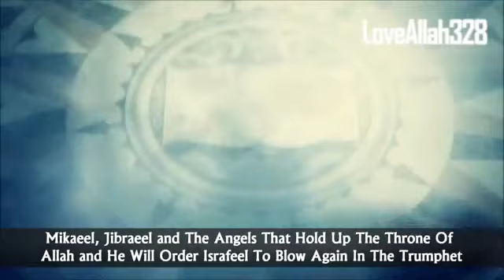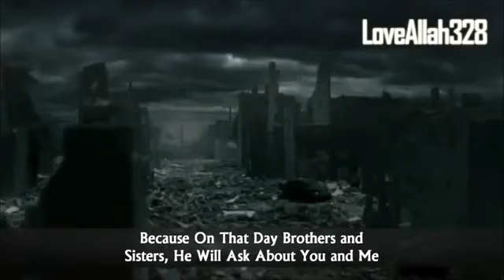Beloved Ones! Amazing Reminder Sheikh Ahmed Sidky The Daily Reminder